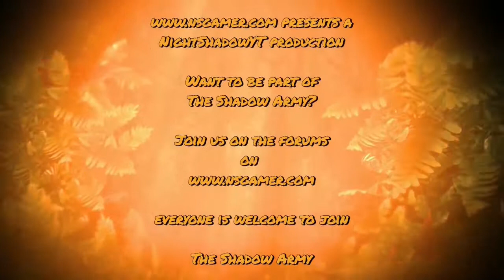Lunia The Story #4 - History Stage 1-4 Silent Hill